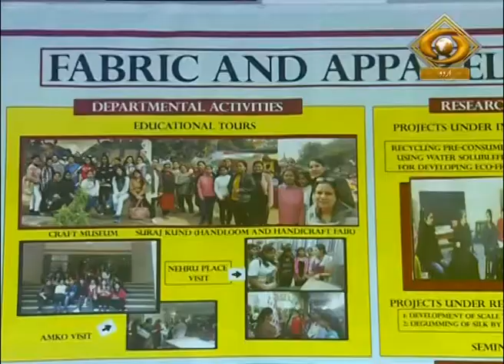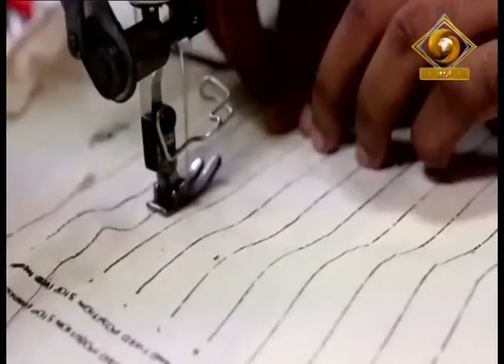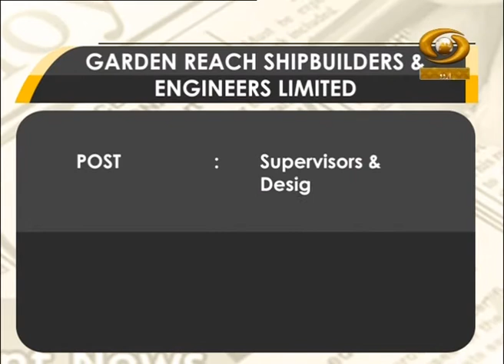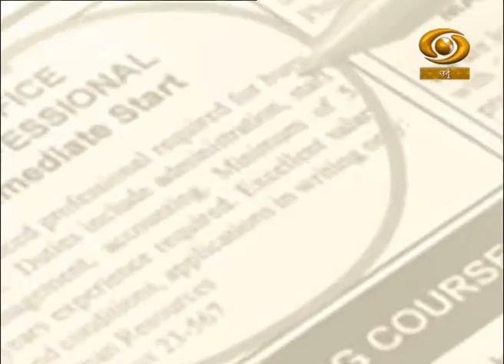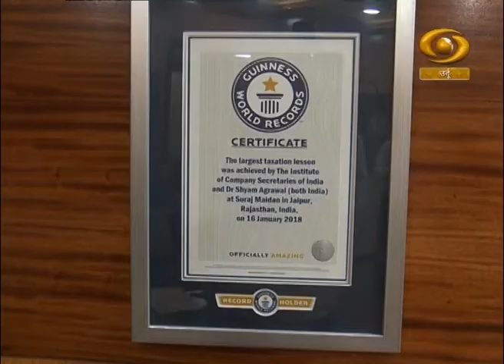Rozgaar Se Kamyabi Tak || Career in Fabric and Apparel Science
टेक्सटाइल और अपैरल डिजाइनिंग फैशन डिजाइनिंग के क्षेत्र में एक क्षेत्र है। वर्तमान फैशन रुझानों को ध्यान में रखते हुए अद्वितीय परिधानों को डिजाइन करने के लिए अपनी रचनात्मकता और कल्पना का उपयोग करने की आवश्यकता है। एक परिधान डिजाइनर को फैशन उद्योग में चल रहे विकास के साथ-साथ बाजार और उपभोक्ता की जरूरतों पर कड़ी नजर रखने की जरूरत है। ٹیکسٹائل اور ملبوسات کی ڈیزائننگ فیشن ڈیزائننگ کے شعبے میں سے ایک ہے۔ موجودہ فیشن کے رجحانات کو مدنظر رکھتے ہوئے منفرد ملبوسات ڈیزائن کرنے کے لیے اپنی تخلیقی صلاحیتوں اور تخیل کو استعمال کرنے کی ضرورت ہے۔ ملبوسات کے ڈیزائنر کو فیشن انڈسٹری میں جاری پیشرفت کے ساتھ ساتھ مارکیٹ اور صارفین کی خواہشات پر گہری نظر رکھنے کی ضرورت ہے۔

Video Highlights
00:00 Introduction
02:18 Details of program
04:44 Dr. Madhuri Nigam (HOD Department Fabric and Apparel Science)
14:25 Dr. Anupa Siddhu (Director, lady Irwin College)
15:22 Students Bites
16:40 Jobs Opportunity  this field
18:22 CS Nagendra D. Rao (President, the ICSI)